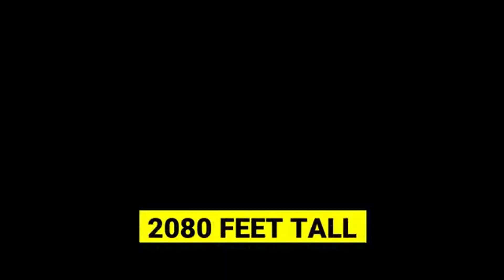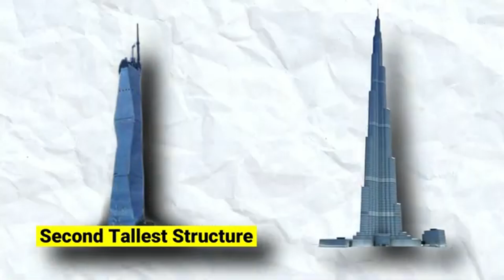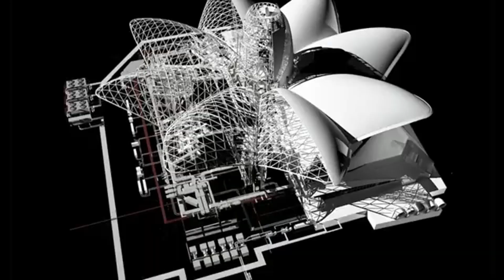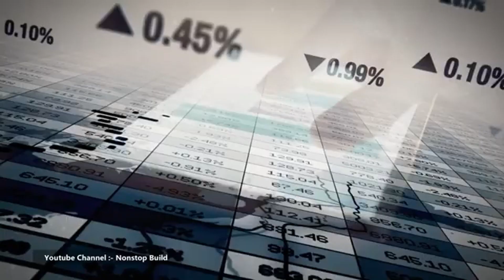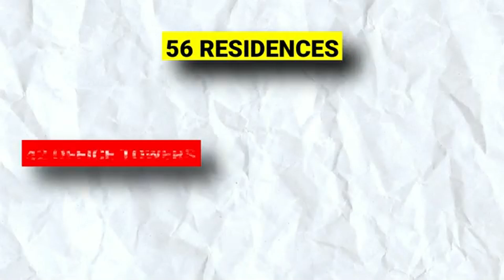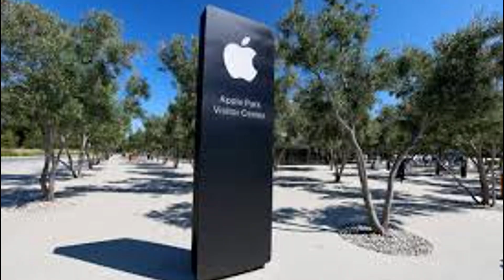Os 10 maiores projetos do mundo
🌍 Megaprojetos são empreendimentos grandiosos que transformam o mundo ao nosso redor. Neste vídeo, exploramos 10 dos projetos mais ambiciosos e impressionantes do planeta. Desde a imponente Tokyo Skytree até o extraordinário Burj Khalifa, cada um deles representa uma conquista incrível em engenharia e design.

✨ Você verá como a Merdeka 118 se destaca em Kuala Lumpur, e como o Caspian Waterfront redefine o entretenimento no Azerbaijão. Descubra a Jubail Industrial City na Arábia Saudita, a icônica Palm Jumeirah em Dubai, e muito mais! Não perca a chance de conhecer o Central Park Jakarta, a fascinante Islamabad e a inovadora Putrajaya, além de muitas outras maravilhas.

🏗️ Cada um desses megaprojetos conta uma história de inovação, superação e visão futurista. 👍 Junte-se a nós nesta jornada incrível e fique por dentro das novidades do mundo da engenharia e da arquitetura!